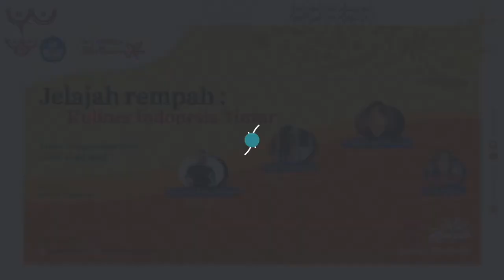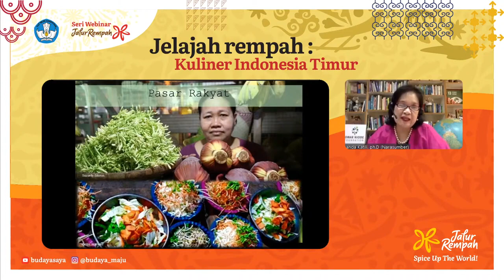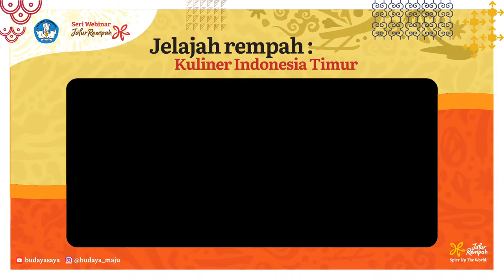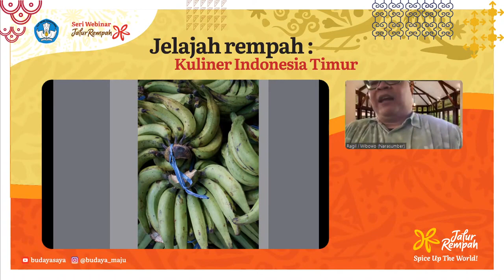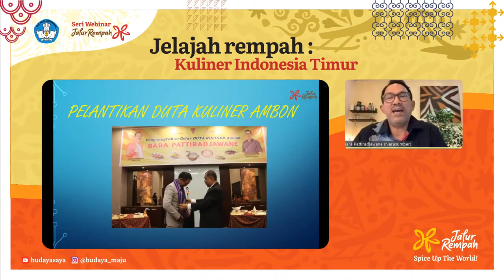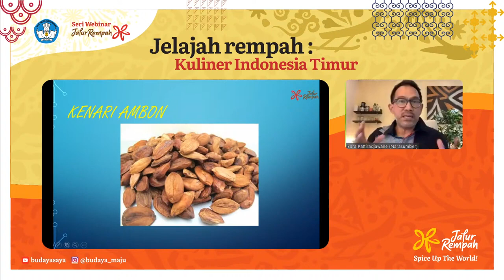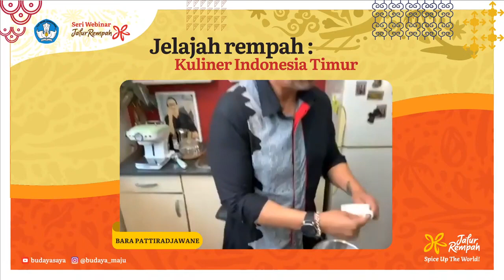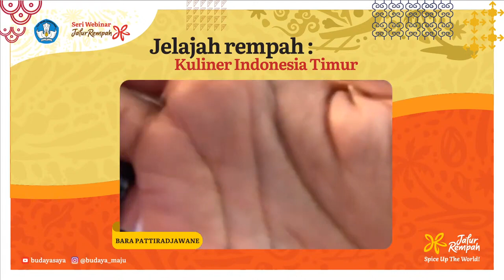Jalur Rempah : Kuliner Indonesia Timur || Seri Webinar Jalur Rempah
Sebagai negara tropis, Indonesia dianugerahi tanah subur yang ditumbuhi berbagai macam tanaman yang saarat dengan sejuta manfaat, salah satunya rempah-rempah. Rempah merupakan bagian tumbuhan yang beraroma dan berasa kuat. Penggunaan rempah sebagai bumbu pun menjadi ciri khas masakan Indonesia.

Indonesia memang dikenal kaya akan warisan kuliner, mulai dari pulau Jawa yang terkenal dengan masakan sambalnya dan Ambon dengan masakan khas ikan lautnya. Tahukah Sahabat Budaya, bahwa Indonesia bagian timur juga memiliki kuliner khas yang lezat, yang bisa membuat lidah ketagihan setelah mencobanya?

Ingin tahu apa yang membuat kuliner Indonesia Timur begitu lezat dan beraroma?

Yuk cari tahu jawabannya di seri webinar "Jelajah Rempah : Kuliner Indonesia Timur"

Narasumber
• Amanda Katili, Ph.D (Pendiri Omar Neode Foundation)
• Ragil I. Wibowo (Chef, Asian Cuisine Chef 2018, pemilik Nusa Gastronomy, host TV
• Chef Bara Pattiradjawane, penulis, Duta Kuliner Ambon, Host TV

Dipandu oleh
Lidia Tanod (Komunitas Jalansutra)